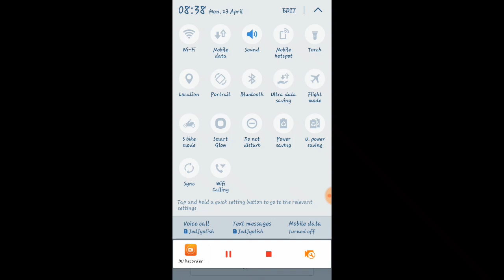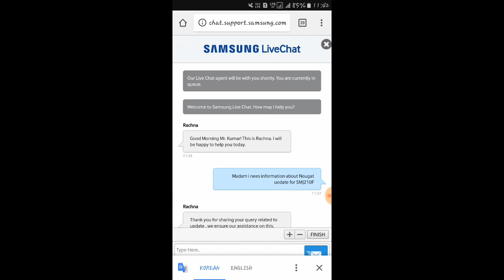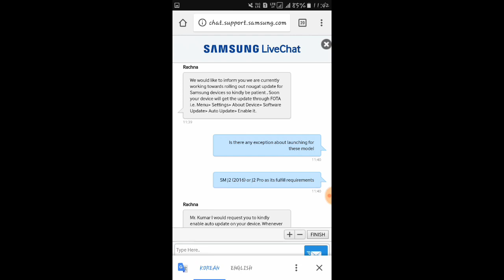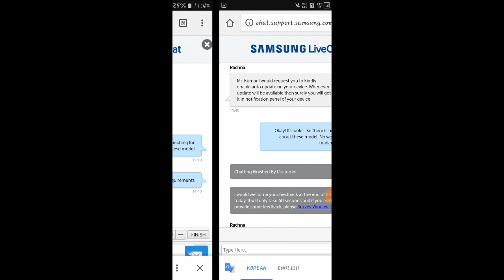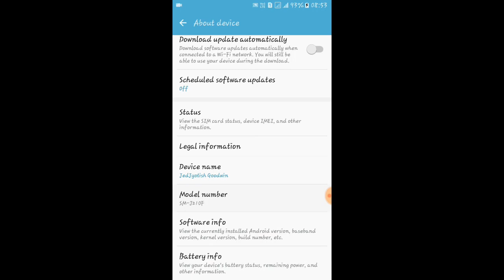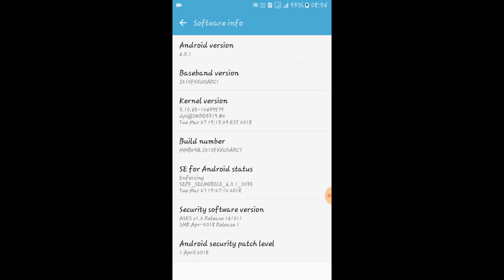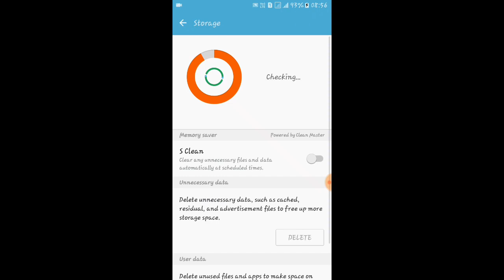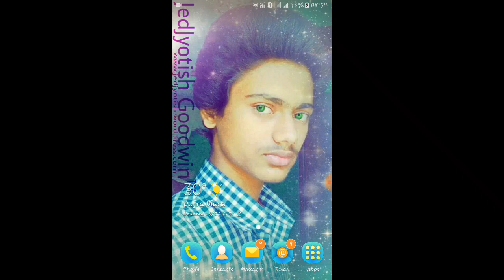Samsung Galaxy J Series | New Update | Nougat Confirmed! | J2, J2 (2016), & J2 Pro | April 2018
Hi guys in this video we exposed what's the scene behind Samsung Galaxy SM-J210F Update 5th April 2018, including Nougat Android 7.0 Update Information. This video describes all J series model of Samsung Galaxy, but under earlier requirements of Samsung Galaxy J2, J2 (2016) & J2 Pro.

Now The Current Version of SM-J210F( J2 2016)👇
                       J210FXXU0ARC7/
                       J210FODD0ARC7/
                       J210FXXU0ARC1

Android Nougat Standard Requirements(minimum)👇
                      1GB of Ram
                      16GB of Rom
                      1.4GHz Processor
                      2000mAh Battery

Now Working At Also👇
                       512mb of Ram
                       8GB of Rom

5th April 2018 Update, brought performance improvement, bug fixes & no new features in Samsung Galaxy J Series J26 AKA J2 (2016).

Gear I've used specially on making this video👇
1. Cyberlink PowerDirector for Video Editing.
2. Samsung Galaxy J2 (2016), Model - J210F for Camcorder & Photograph.
3. Picsart for thumbnail making.
4. DU Recorder for Screen Recording.
5. Samsung Galaxy J Series Update & Android Nougat, Specially Samsung Galaxy J2, J2 (2016) & J2 Pro & earlier. ( Video Source )

Gear I often use for editing my video👇👇
1. Samsung Galaxy J2 (2016), Model - J210F for Camera & Android App.
2. Camtasia by Tech Smith for Video Editing.
3. Sony Vegas, Adobe Premier & Windows Movie Maker etcetera for enhanced video editing.
4. Laptop 'Dell Inspiron 15, series 3000, Model - 3541' for executable software & more.
5. Photron 450 Tripod for Smartphone & Camera Handling.

JedJyotish Goodwin          JedJyotish Goodwin
Jed Jyotish Goodwin         Jed Jyotish Goodwin
aka Jyotish Kumar            aka Jyotish Kumar

(Song:- DARU BADNAAM)
Kamal Kahlon & Param Singh
Music Producer:- Pratik Studio
Lyrics:- Gagg-E & Manjinder Mann
Video:- PHILM
Label:- VIP Records
Serviced by:- ABC Digital